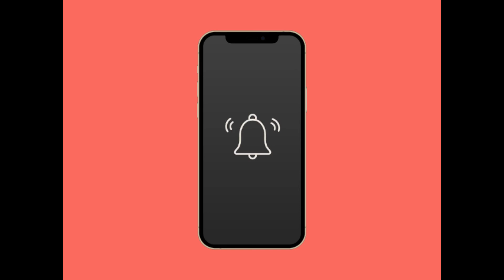YMO 着信音だったら。